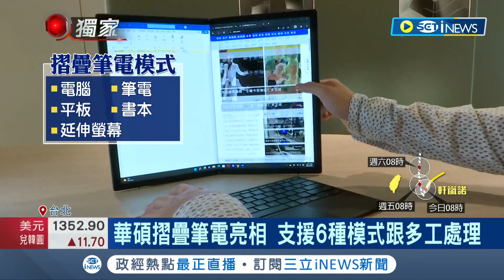雙A出擊! 華碩推摺疊筆電.宏碁秀裸視3D 華碩攜手英特爾 推全球首款摺疊OLED筆電 專家:創造新應用刺激需求│記者 方昱翔 許智雄│【台灣要聞】20220901│三立iNEWS